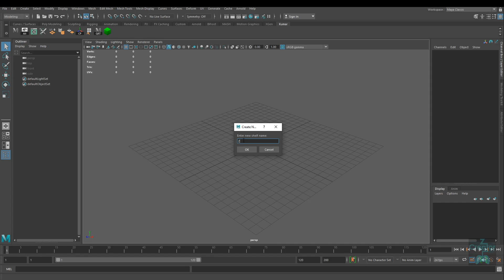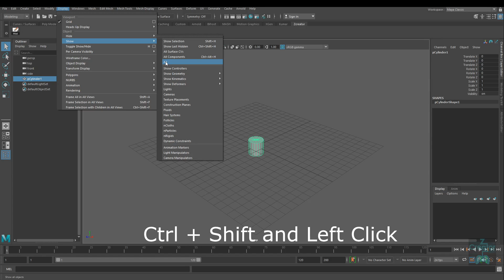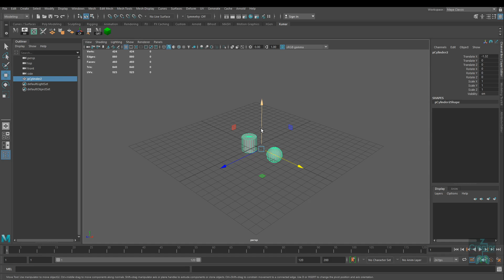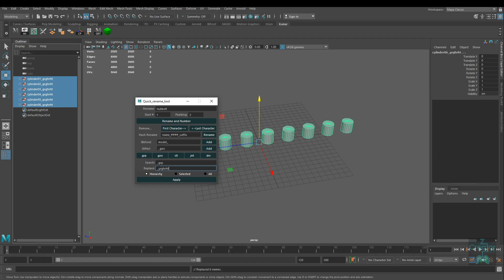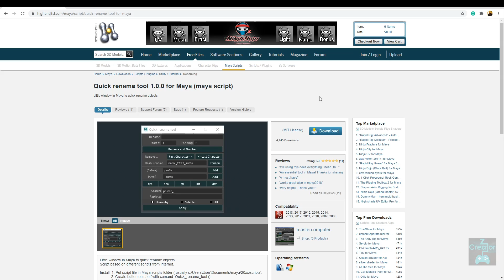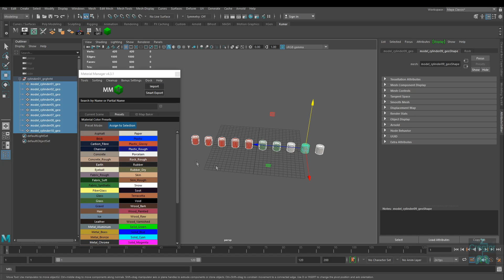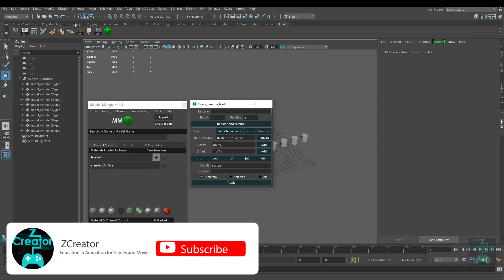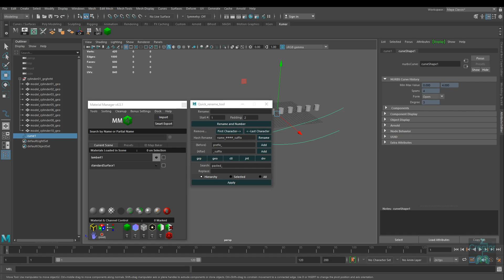Free Maya Scripts to install - IN HINDI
Install Free Scripts in Maya to make your life easier.

Aap muje Gumroad me Follow kar sakte hai waha par mai aaplogo ke liye free model share karunga